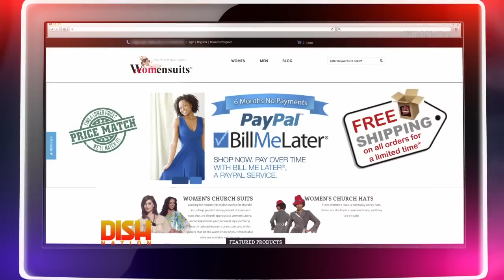Reality TV Star Cries Discrimination Over His Plus-Size Ads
David Golshan, former star of Bravo’s Shahs of Sunset and Millionaire Matchmaker, is crying discrimination over an ad for his popular women’s fashion website, Womensuits.com, after several news outlets refused to run it.

Golshan and his rep claim it’s because the colorful ad features plus-size women, Dish Nation is exclusively reporting.